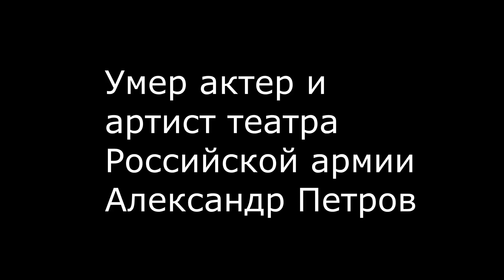УМЕР АКТЕР АЛЕКСАНДР ПЕТРОВ